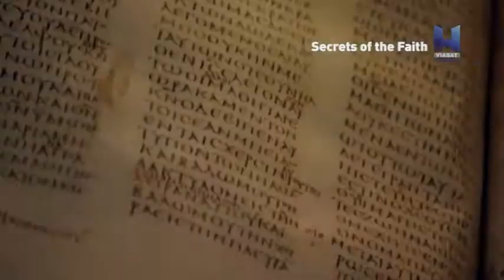Viasat History Nordic - Easter Theme: Secrets of the Faith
Viasat History Easter Theme 2015: Secrets of the Faith